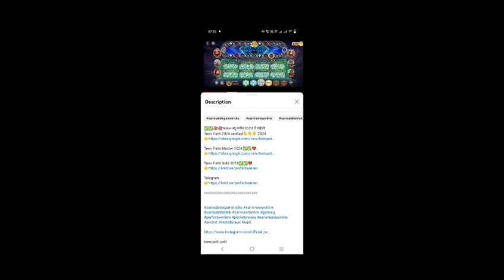car roulette tricks || car roulette winning tricks || car roulette tricks today || car roulette game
App links❤️❤️❤️❤️
Teenpattimaster new 2024 👇👇👇 2024

Car roulette winning trick
Car roulette winning gameplay
Car roulette new winning hack trick

All Teenpattimaster App links
All  Teenpatti  sign up bonus 50
 Teenpattimaster   All Links
real cash rummy app
rummy 41 bonus app
bonus 41rs
teen patti earning apps today
rummy dally bonus
50 bonus rummy
40 bonus rummy
rummy agro
51 bonus rummy
rummy apps
rummy all app link 51 bonus today
rummy all app link list
41 bonus rummy today
rummy most
rummy apps with bonus 40
rummy bonus
Teen Patti Joy
Teen Patti Wealth
Teen Patti Club
Teen Patti Rummy
rummy wealth
teen patti joy
rummy noble
rummy ola
rummy glee
rummy tour
rummy nabob
rummy loot
rummy modern
royally rummy
rummy east
rummy Royal
yono teen patti
teen patti fun
777 wealth
666 entertainment
hello rummy
how to earn 1k daily